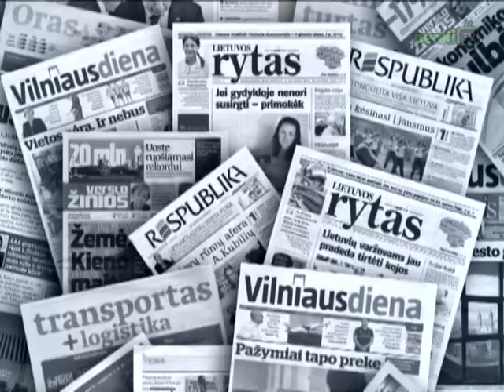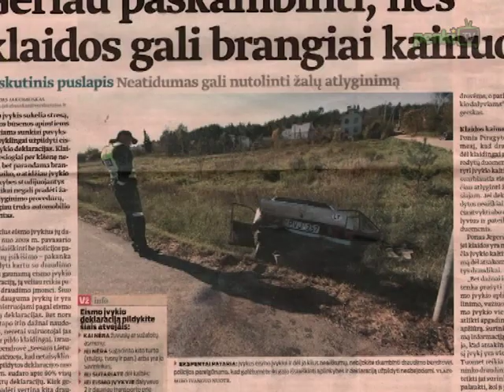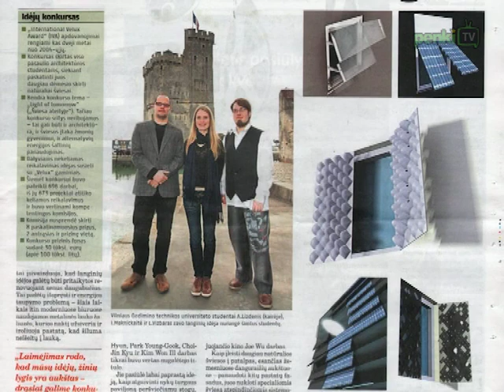Laikraščių apžvalga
„Respublikoje" rašoma, jog Europos maratono čempionė Živilė Balčiūnaitė sulaukė kaltinimų dėl galimai pažeistų antidopingo taisyklių ir dar vienas rašinys „Respublikoje" -- „Vyriausybė užsieniečius kviečia į praeitį". „Verslo žiniose" rašoma: „Mokamas gydymas jau beldžiasi į ligoninių duris". Taip pat šiame dienraštyje skelbiama, jog atsitikus eismo įvykiui geriau iškviesti policiją. „Lietuvos ryte" rašoma, jog „Šviesos idėjos būsimiems architektams buvo sėkmingos". „Vilniaus dienos" skelbiama, jog nuo lapkričio 1 dienos sostinės senamiestyje įsigaliojo nauji automobilių stovėjimo įkainiai.